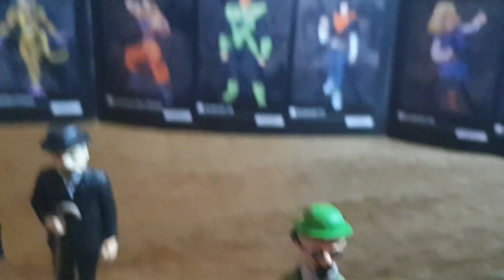FIGURAS DE TINTÍN COMPRADAS EN WISH